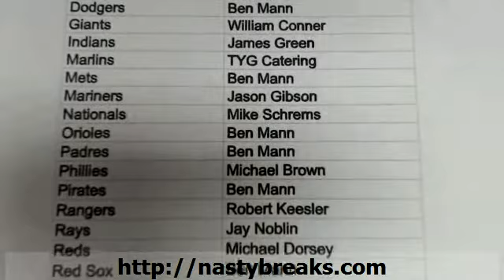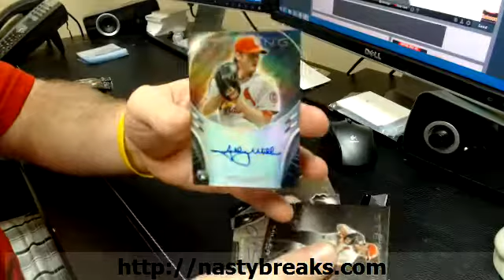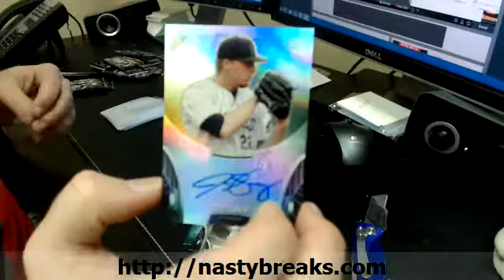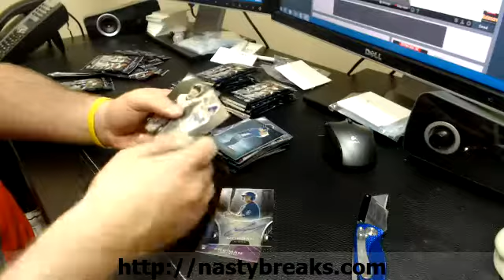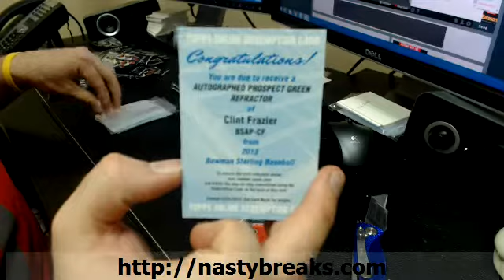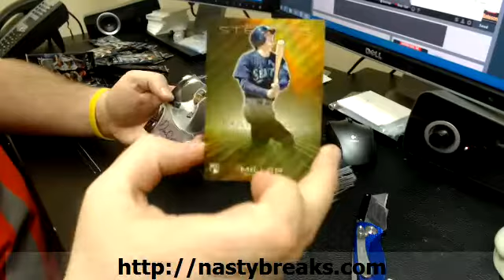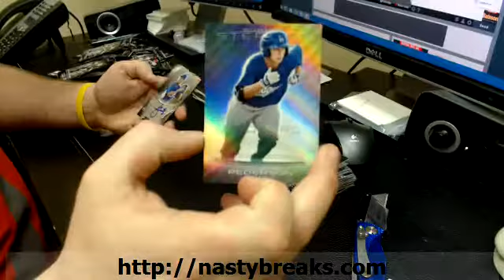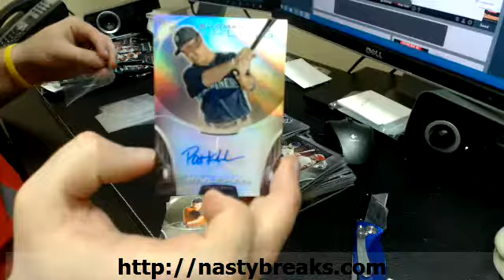2013 Bowman Sterling #12